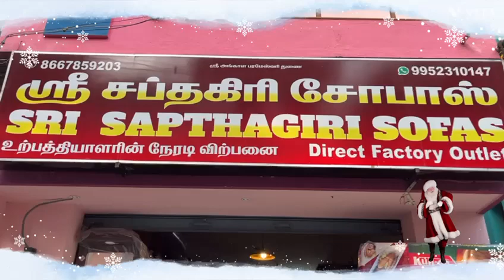Direct factory sale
sri Sapthagiri Sofas, salem
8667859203- call/WhatsApp for wholesale &retail
manufacturer of
Sofa
Mattresses
Cot
wardrobe(bero).
Dressing table
Dinning table
teapoy
computer table
office table
T.V Units.